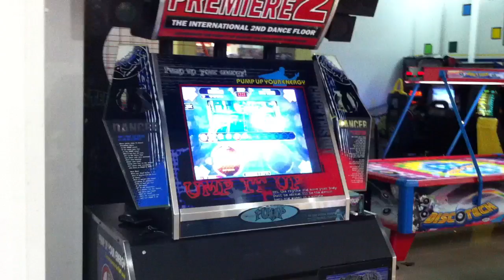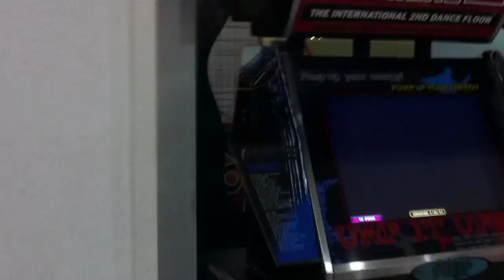[mDM] Fong - Smells Like a Chocolate S16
Bad for the lulz